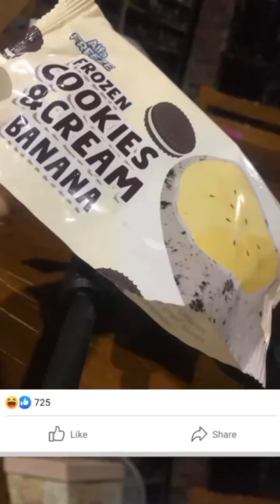Saging na may konting ice cream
Tittle of video :
Tara po sabay sabay tayong kumaen .

Sana po ay nag enjoy kayo sa pag sabay sameng kumaen .
Keep safe Godbless😇